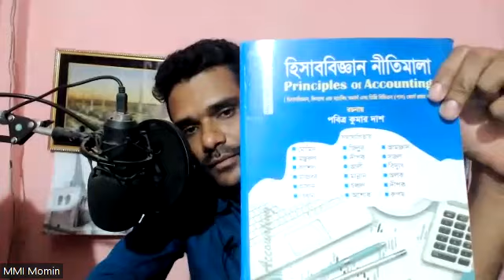BBA NEW FIRST YEAR Principles of Accounting New Batch 2023, কিভাবে পড়ানো হবে